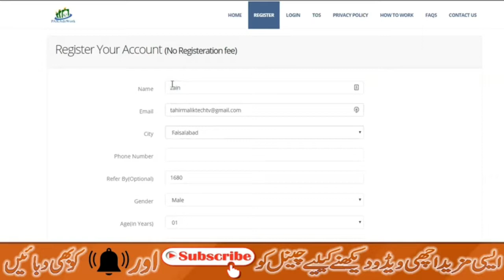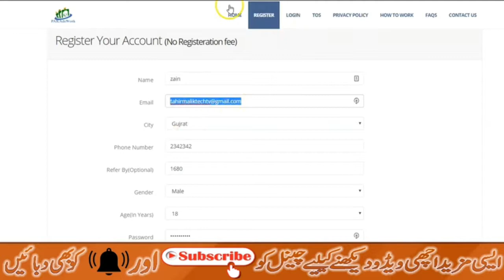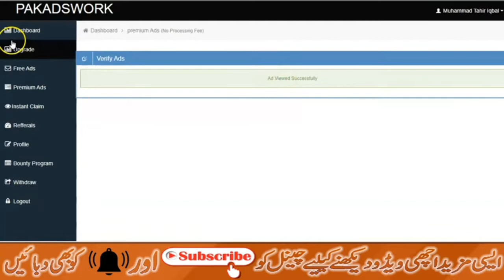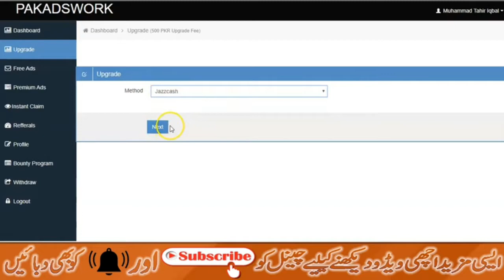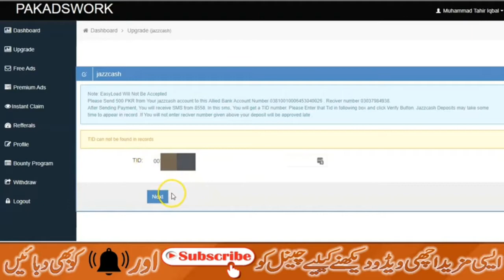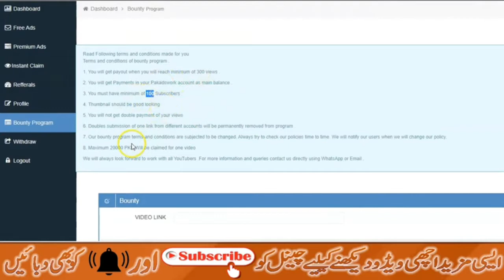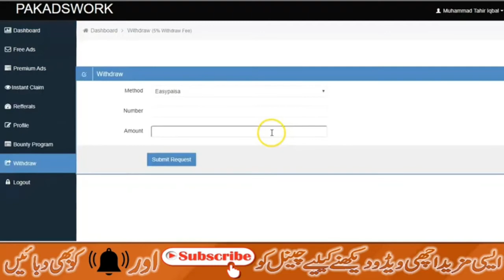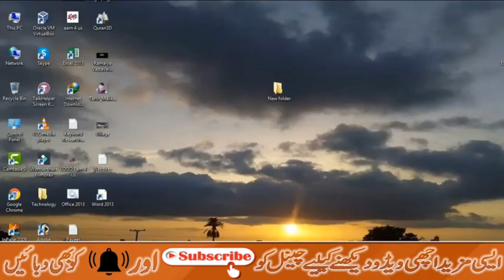How To Make Money Online || PAKADSWORK.|| Daily 5000PKR Real Earning Site 2019 || Payment Proof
Follow. me🤗

About: Tech Orakzai is the channel where you can find all the best videos,Technical tips ,  Best Apps reviews, Free internet, And More about Technology. Channel owner